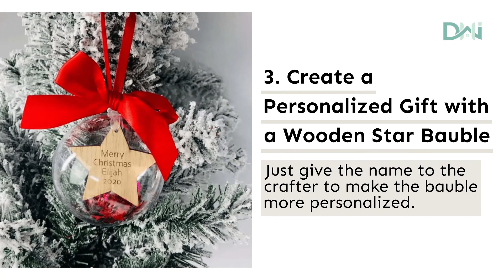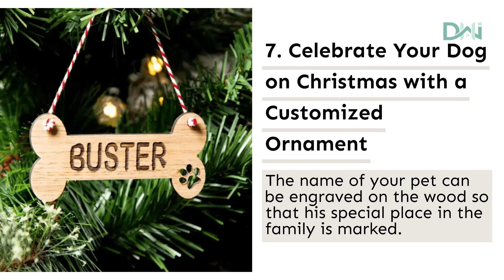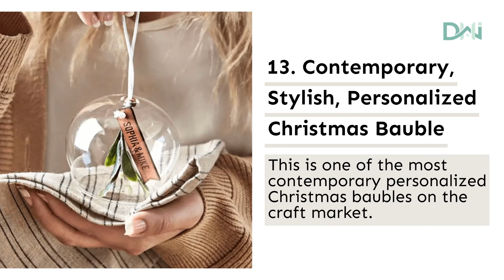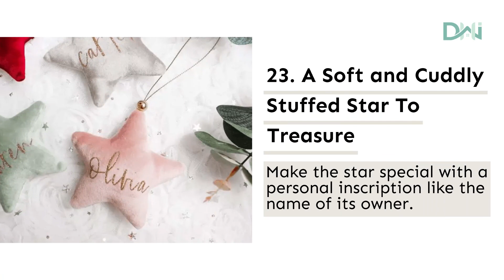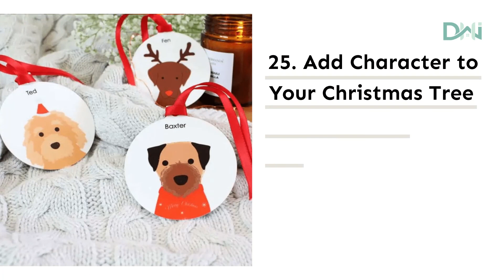30 Best Personalized Christmas Baubles Ideas To Make Someone Feel Loved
Looking for the perfect way to spread love and joy this Christmas? Join us as we unveil the ultimate collection of 30 personalized Christmas bauble ideas that are guaranteed to make your loved ones feel extra special this holiday season!